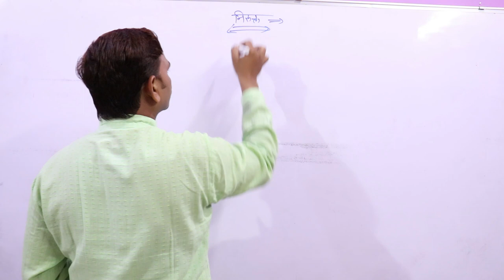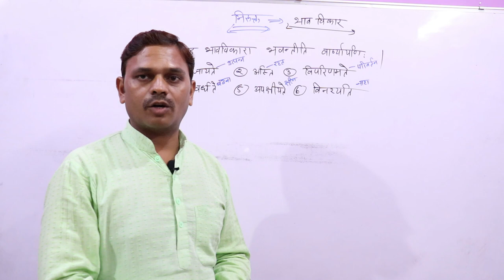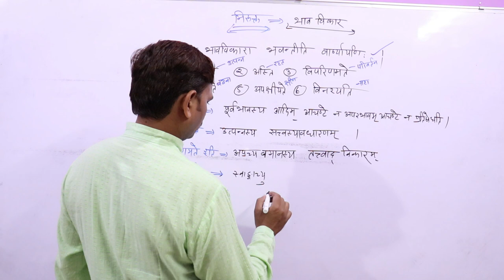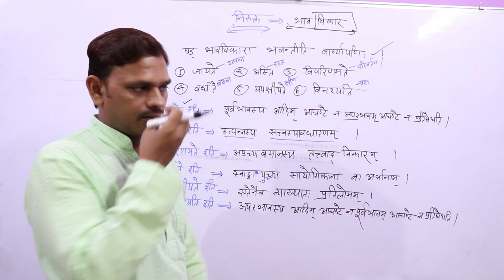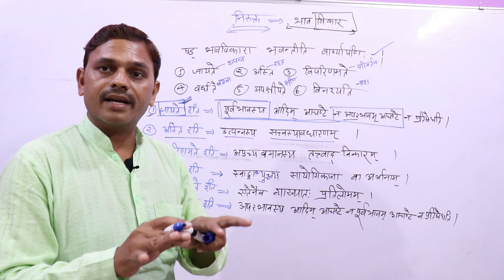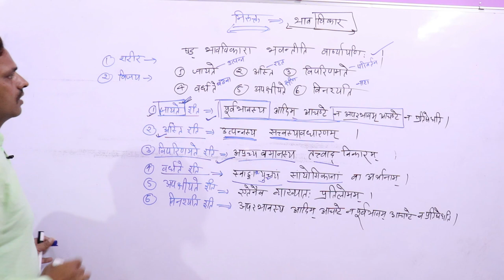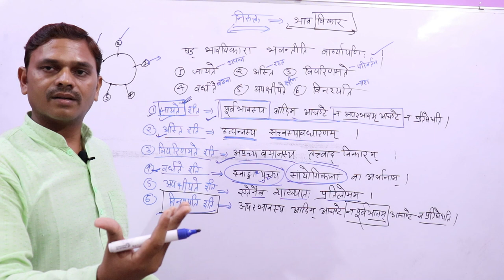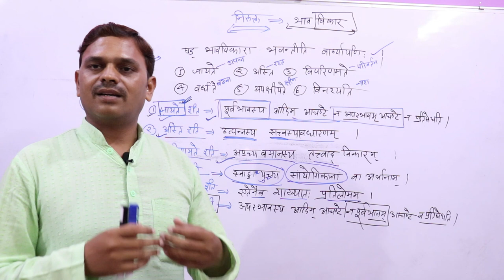VEDANG,NIRUKT ,NIRUKT VEDANG, वेदांग , निरुक्त , निरुक्त वेदांग --04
नमस्कार मित्रो,

निरुक्त वेदांग